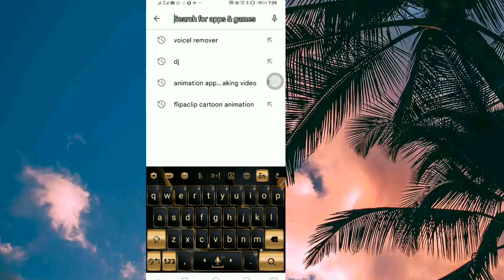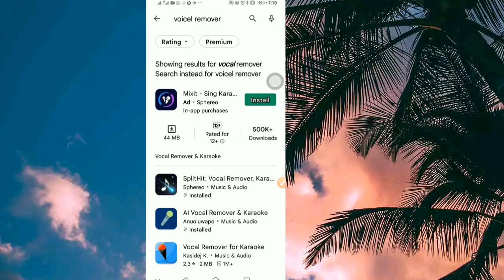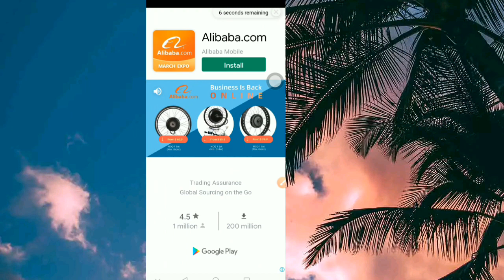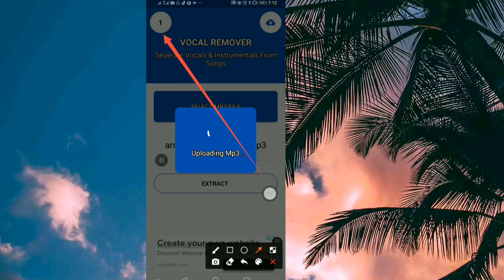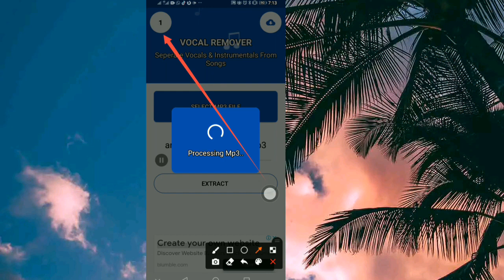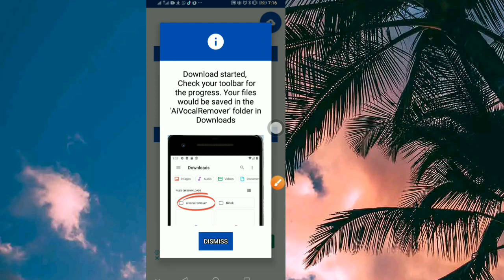yanda zakachire kida.akanwaka how to remove beat for song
ahmadu takakume  Upload thumbnai

Select
Audience

Details

Video elements

Checks

Visibility
Details
Title (required)
yanda zakachre, kidanwaka, Awayarka, basaikaje studio bat tahayar anfanidawanan application720p
Description

Select
Audience

Upload thumbnail

Select
Audience

If you accepted anything of value from a third party to make your video, you must let us know.
Automatic chapters
Chapters can make your video easier to watch. You can overwrite automatic chapters anytime by creating your own chapters in the video description.
Allow automatic chapters (when available and eligible)
ahmadu takakume
ahmadu takakume
Enter a comma after each tag17/500
Language and captions certification
Select your video's language and, if needed, a caption certification
Video language
Hausa
Caption certification
None
Recording date and location
Add when and where your video was recorded. Viewers can search for videos by location.
Recording date
None
Video location
None
License
Learn about license types.